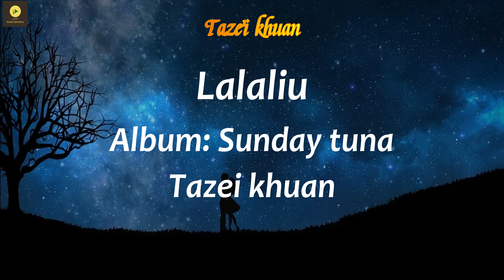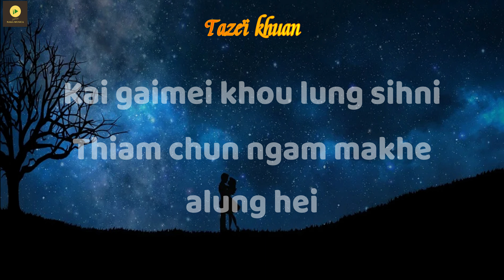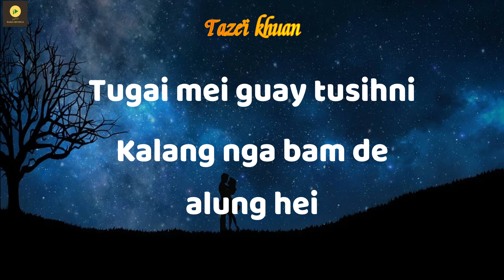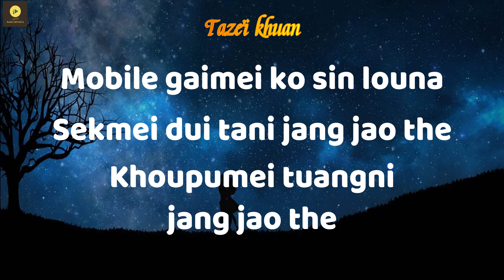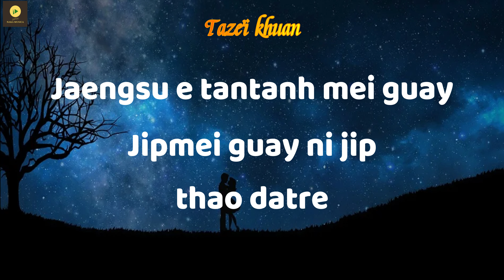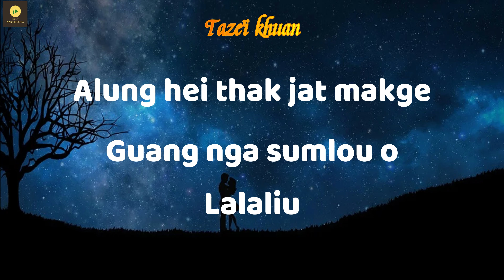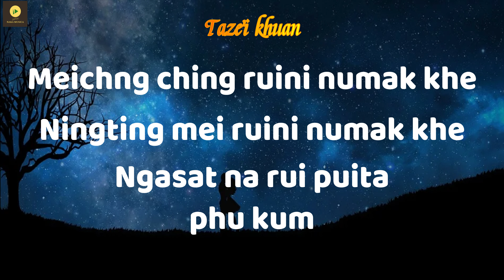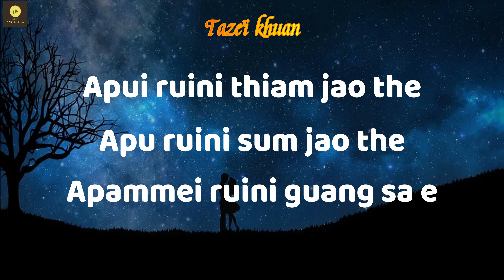Lalaliu tazei khuan official Lyrics video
Song: Lalaliu
Album: Sunday tuna
Artist: Tazei Khuan